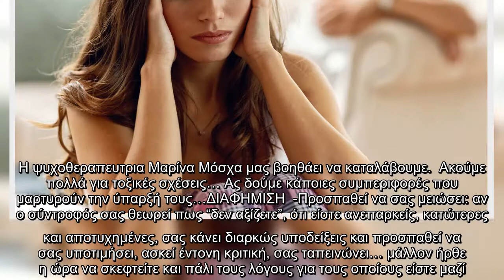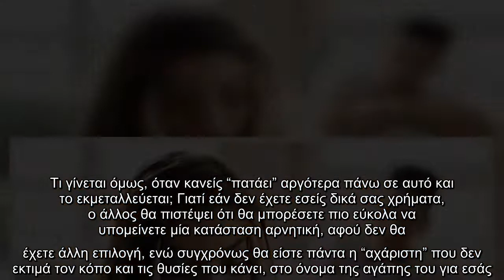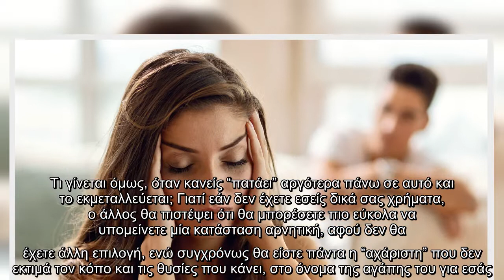Μήπως η σχέση σου είναι τοξική;